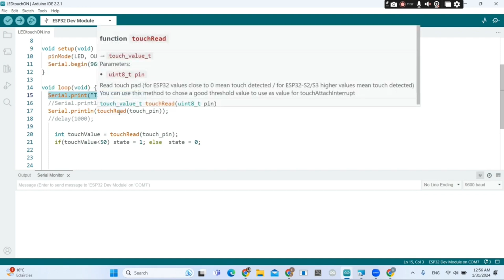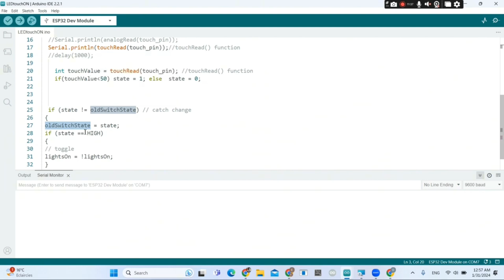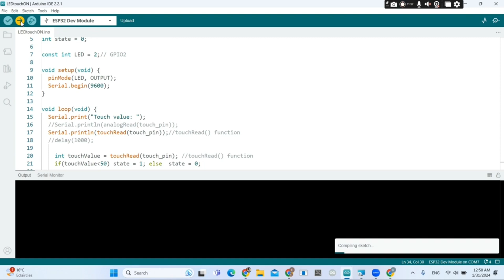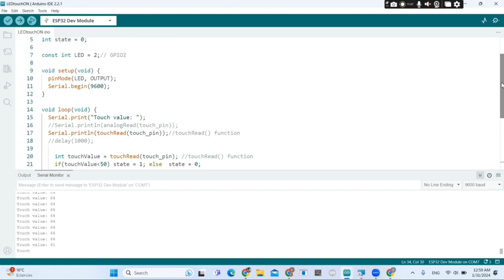Capacitive Touch Sensor Pin Tutorial for ESP32: GPIO Magic! [2024]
Learn how to use the Capacitive Touch Sensor Pin on the ESP32 Board

ABOUT:In this tutorial, we will delve into the fascinating world of capacitive touch sensors for ESP32 microcontrollers. By utilizing the GPIO pins on the ESP32, we will demonstrate the magic behind capacitive touch technology and how to implement it in your projects. Join us as we explore the capabilities of capacitive touch sensors and learn how to integrate them into your ESP32 projects with ease.
Great for beginners and advanced makers alike!